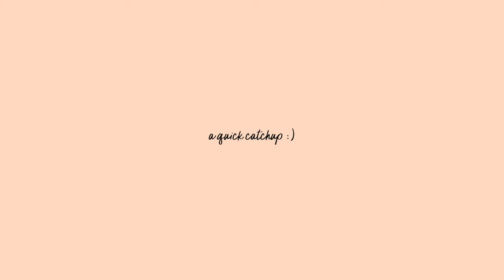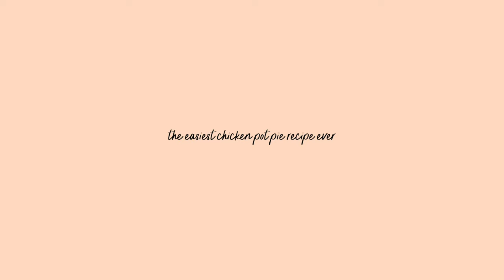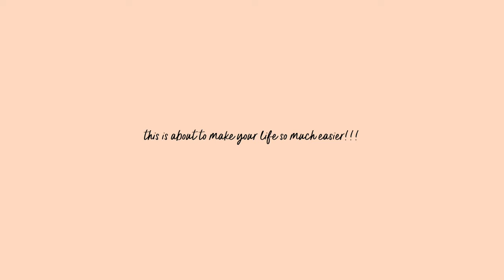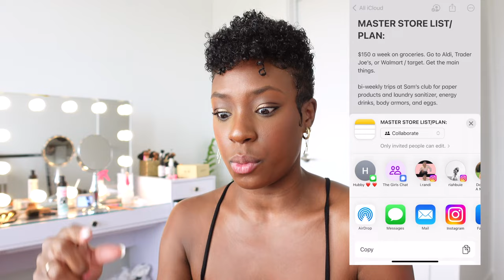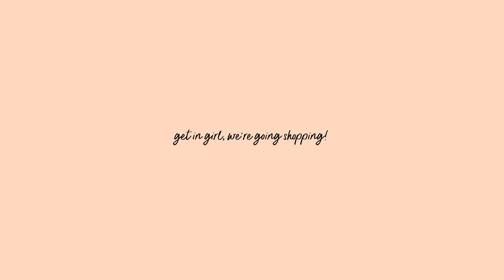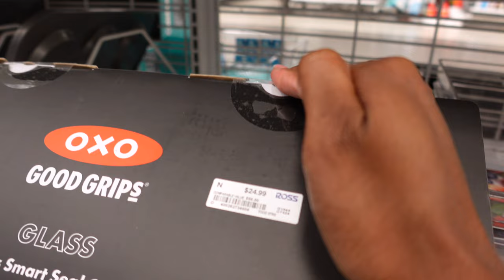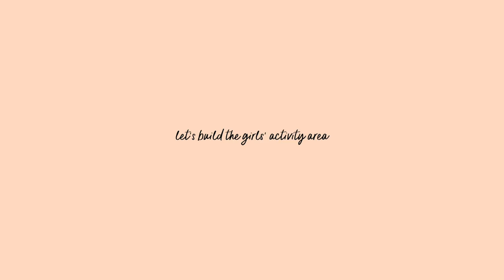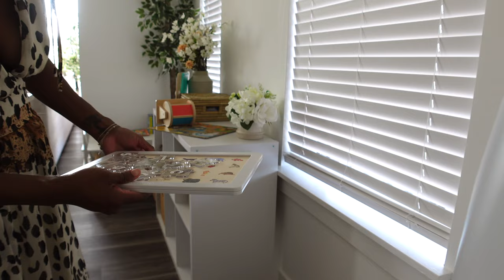HOMEMAKING VLOG | cooking, cleaning, shopping + more!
Sharing how to make your life so much easier and STOP overspending!! We're also cooking, cleaning, shopping, and I'm letting you in on a little something that I've been working on! This will motivate you to get your life together because it motivated me watching it back 😂 so get all of the cooking motivation, cleaning motivation, and get yo life together motivation that you need from this vlog, girl! Happy watching! Xo - Riss

*A NOTE ABOUT THE RECENT UPDATES*
Hey y’all. I wanted you to hear it here first that I actually will not be uploading on my second channel anymore and will continue to be publishing all of my long form video content here on this channel. I won’t explain myself simply because I shouldn’t have to — but I will say I’m done allowing people to make me second guess myself 😌

We’re going through a rebrand behind the scenes and we’re trying new things + putting new systems in place. I don’t believe in failing, I only believe in lessons learned and wisdom gained from situations. So, you all, my main girlfriends, heard it here first! All of my content, beauty AND lifestyle, will remain here. I say it all the time, but thank you for your consistent support and for rocking with me through thick & thin. I love y’all so much!! 🩷

FAQ:

Age: 29

Filming Equipment: Sony ZV1 (vlog camera), Canon EOS R

Church we attend: Legacy Center Church (Wake Forest, NC)